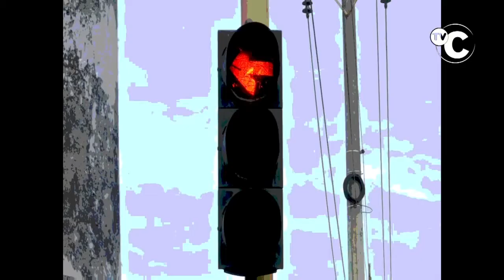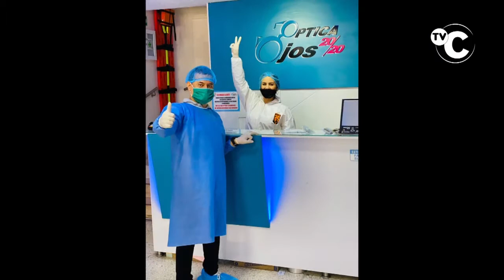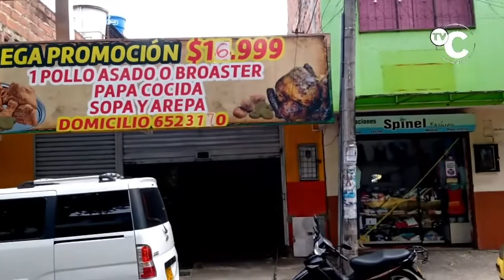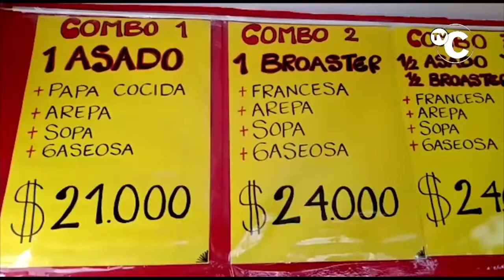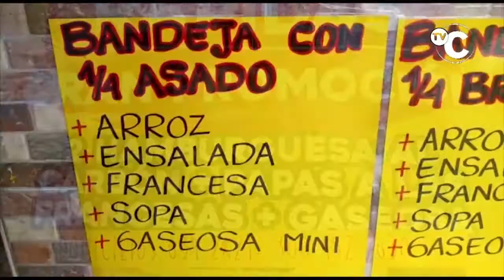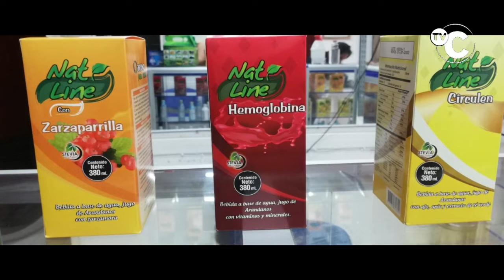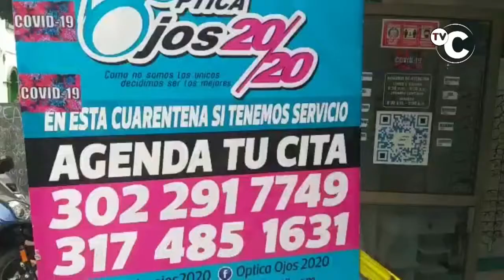IMPACTO 26 AGOSTO Noticias Judiciales de Colombia